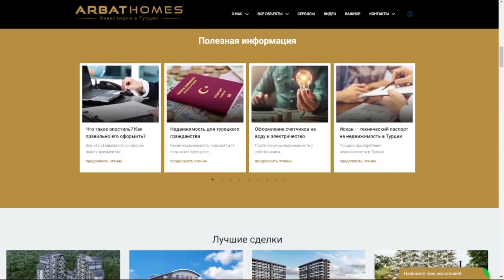Аренда Квартиры в Алании / Недвижимость в Турции / Дом у моря 2023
Доброго времени суток дорогие друзья! Вы на канале - ArbatHomes, в данном видеоролике наш клиент Анастасия, поделиться своим опытом и впечатлениями о том, как она сняла квартиру через наше агентство ArbatHomes.